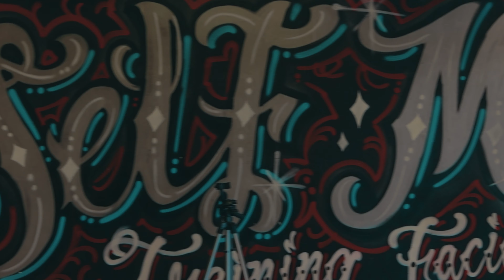Self made training facility - with Steve Rogers ( cinematic 4K video ) Film by: ChicoFilmz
what's up peeps ! Here is a new cinematic fitness video I filmed ! 🎥🎬

Music from Free To Use Music
Track: Superman by Damtaro

If you want to use this music track without having to give credit and or for commercial purposes (e.g. TV show, advertisement, movie, podcast, or other media format), then you will have to purchase a license - please fill out this form and we will get back to you ASAP.